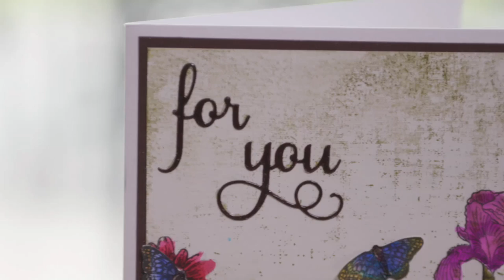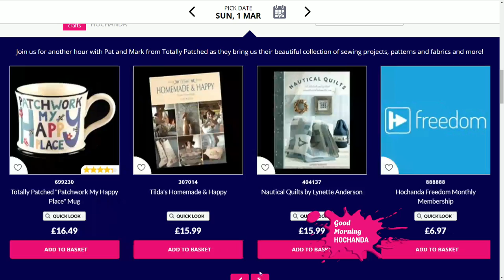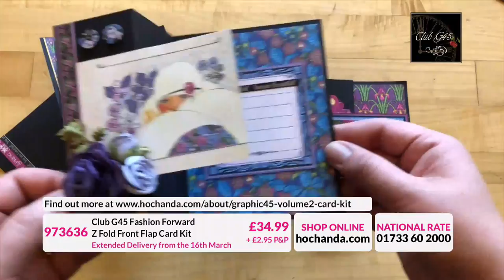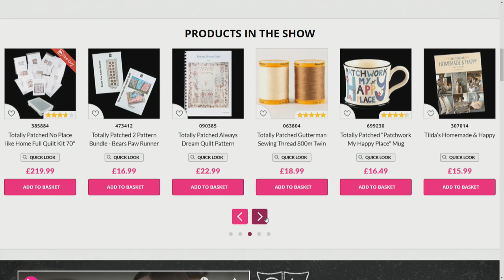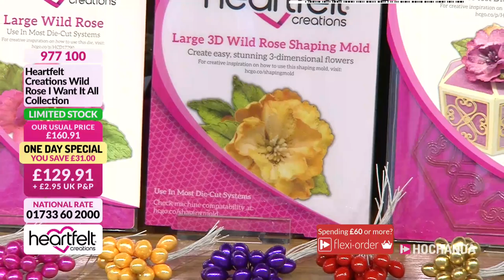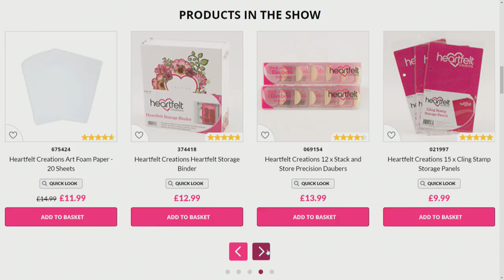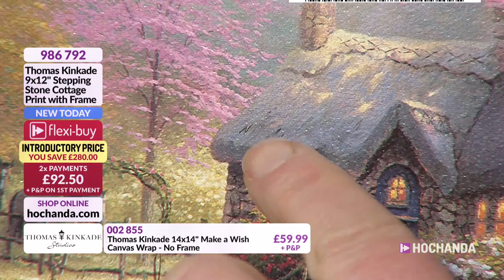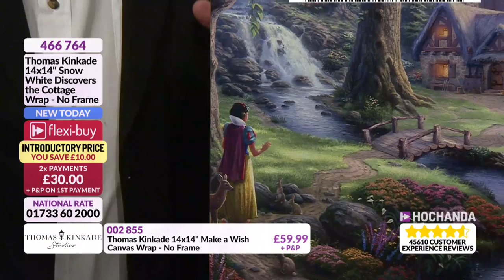Sewing, Paper Crafting, Flower Making and more all at Hochanda!